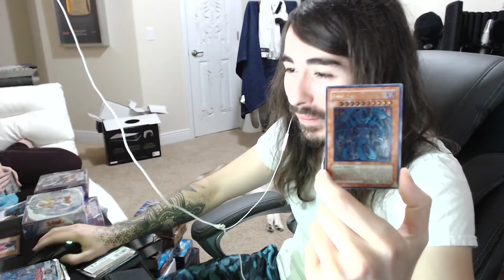Critikal's gf pulls a $1000 CARD!